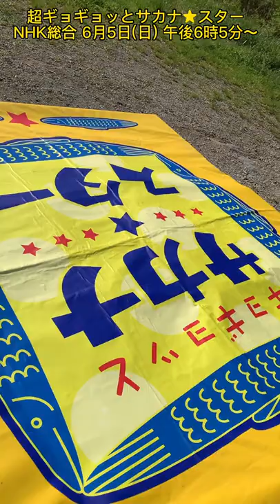いよいよハコフグちゃんの出番です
放送は6月5日（日）［NHK総合］午後6:05から！